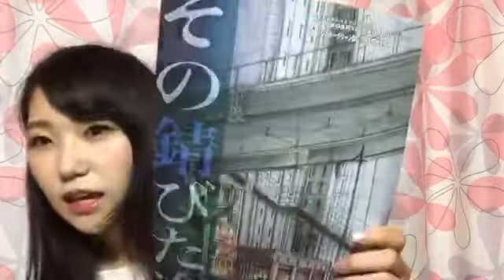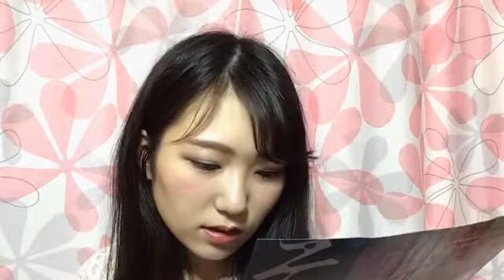南波 碧 SHOWROOM 200704